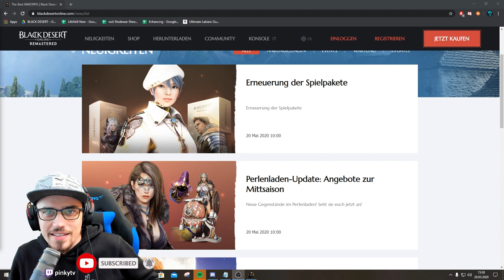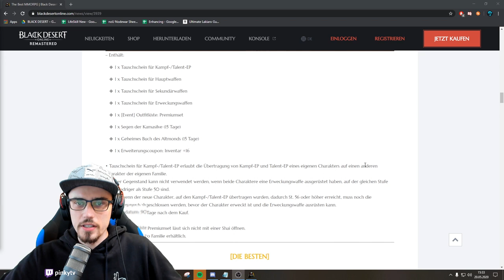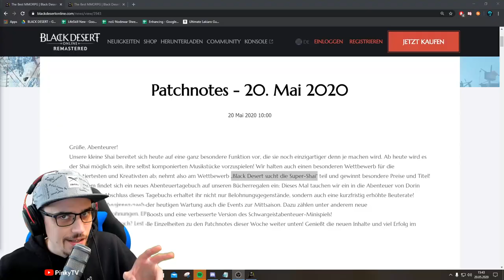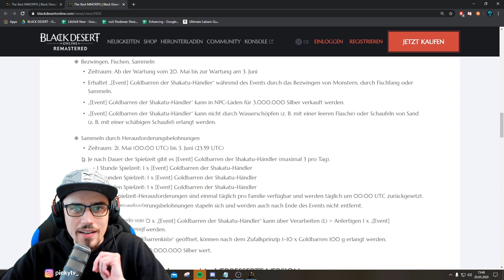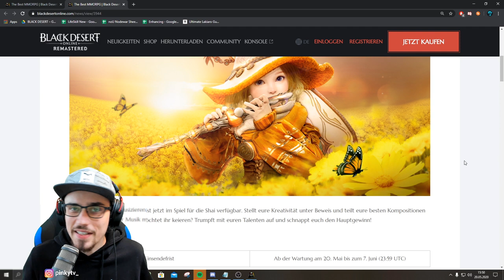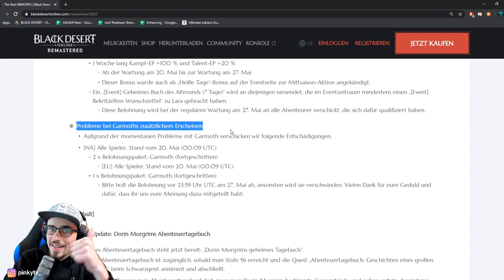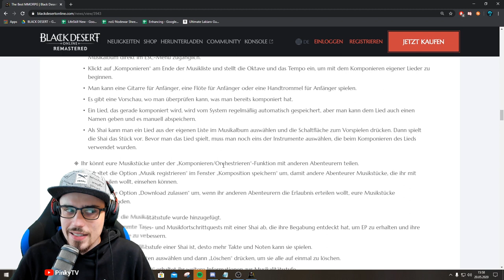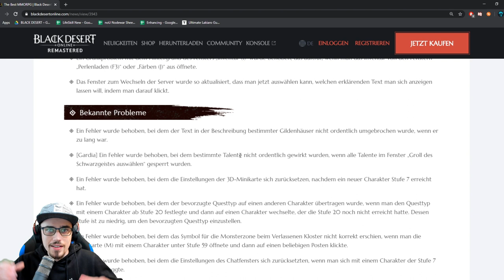BDO Patchnotes 20.05.20 - Events, Musik Komponieren, Dorin Morgrim uvm | PinkyTV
Heute ist PATCH DAY! Das Komponieren und Musizieren ist in BDO hinzugekommen! Erstellt und teilt ganz einfach eure eigene Musik.

Ja nun kann man auch noch eigene Musik in Black Desert Online komponieren. Das kann jede Klasse, aber nur die Shai kann die Stücke auch abspielen. Zeitgleich sucht das BDO Team die besten Stücke über das Event "Black Desert sucht die Super-Shai".

Durch einigen Bugs bei Garmoth gab es wiedermal Belohnungen.

Ebenfalls ist neben den Musik Komponieren in BDO auch wiedermal ein neues Abendteuertagebuch rausgekommen! Dorin Morgrims Abenteuertagebuch wird dir wiedermal einige nützliche Stats für deine Chars geben, einen Guide, was alles zu tun ist findet man hier:

Neben den beiden größeren Neuerungen gib es auch viele kleinere Events zur Mittsaison. Darunter fallen unglaubliche Anwesenheitsbelohnungen,
„Heiße Tage“-Bonus, Shakatu verteilt Gold, Abenteuer des Schwarzgeists: VERBESSERTE VERSION oder auch tägliche Beuteschriftrollen, die es aus dem Perlenladen zu kaufen gibt. Mehr Infos:

- SourCL
- crazydisi

Vielen Dank!!!